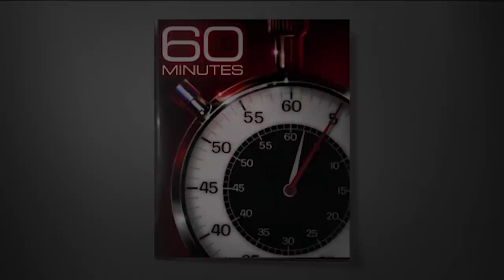Searching for the next deadly virus, before it ignites another pandemic | 60 Minutes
Bill Whitaker reports from Uganda’s Impenetrable Forest, where scientists are trying to find the next deadly virus before it finds us.